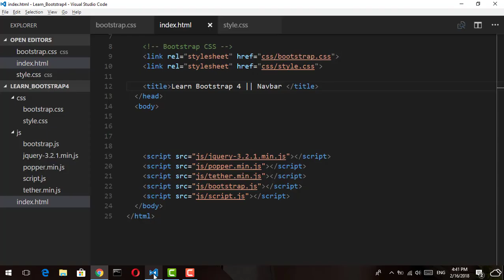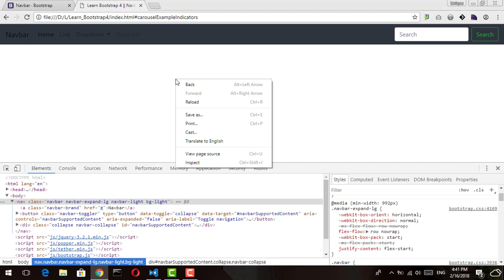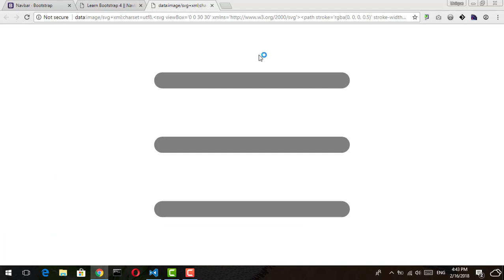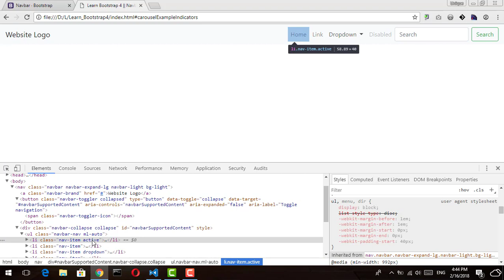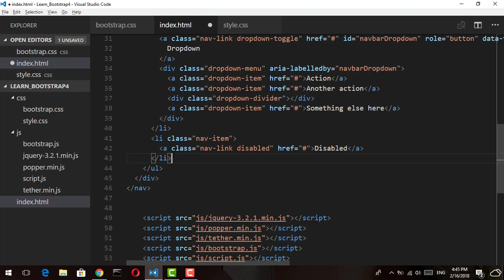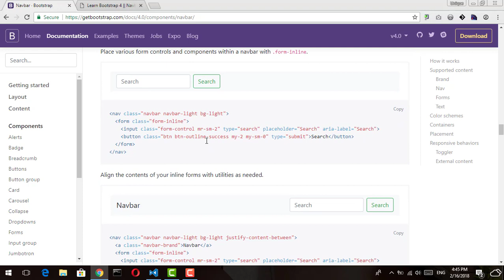21 - ( Bootstrap 4 Tutorial ) Components : Navbar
شرح النافبار وما يخصه من كلاسات